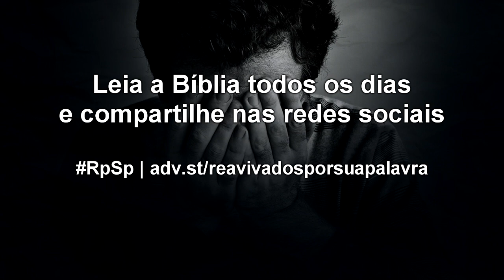Jó 38 - Reavivados por sua Palavra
É impossível conhecer e confrontar a plenitude dos desígnios de Deus. Por isso, precisamos cultivar confiança.